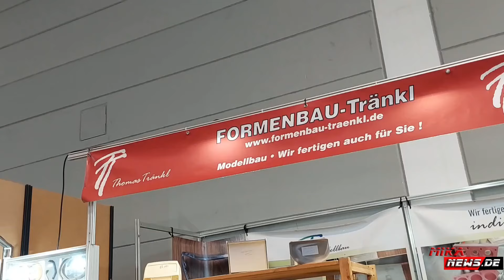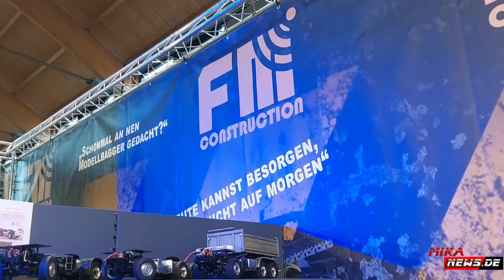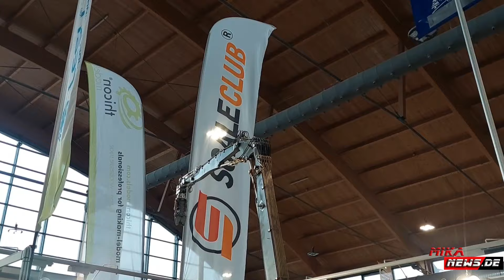Faszination Modellbau, Internationale Modellbahn Ausstellung & Echtdampf Treffen in Friedrichshafen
Faszination Modellbau, Internationale Modellbahn Ausstellung & Echtdampf Treffen in Friedrichshafen im Jahr 2024. Das wird toll.

Weltneuheit Lesu 1050 Vario Traktor RTR

Rundgang Intermodellbau 2024 - Vier Tage gehts um Modellbau, Modellbau und Lego Fan-Ausstellung